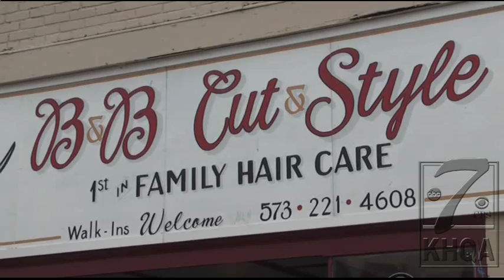Hannibal's lady barber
Cindy Benjamin has been Hannibal's only full time female barber for more than 20 years.